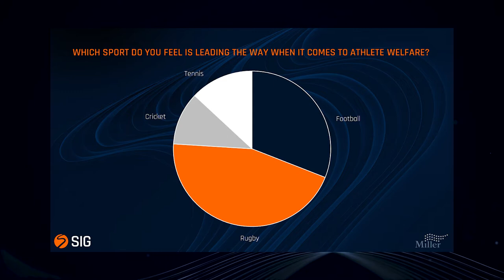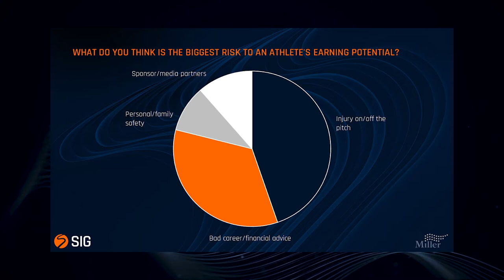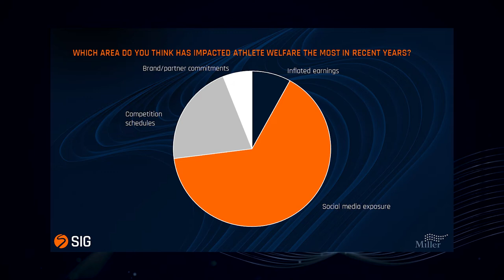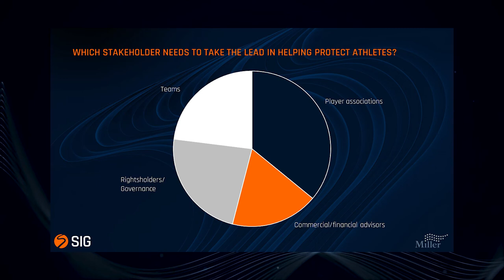Athlete Welfare Roundtable, Presented by Miller Insurance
In this special Sport Industry Group podcast presented by Miller Insurance, we speak with senior members of the sport industry to discuss different aspects of athlete welfare and how the risks individuals face have changed in recent years.

Tom Love – Head of Content and Marketing (Host)
David Griffiths – Senior Advisor, Sport and Entertainment, Miller Insurance
Matt Gentry - Co-Founder & Managing Director, 77 Sports Management
Sam Renouf – CEO, Professional Triathletes Organisation
Georgie Twigg MBE – England Hockey player and Bird & Bird Associate